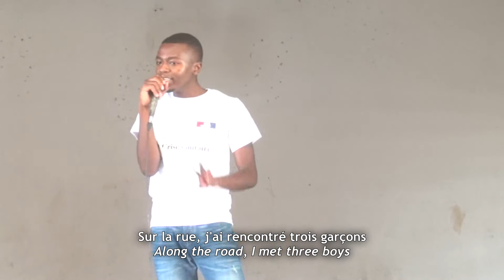2021 French Storytelling Competition - Godfrey - University of Malawi (Unima) - Ma Pecho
National Finals of French Storytelling Competition held  on 20th November 2021 at Domasi College of Education.
The competition was organized  under the theme "La crise sanitaire" by Jacaranda Foundation with support from the French Embassy to South Africa, Lesotho and Malawi with participants from Domasi College of Education, Mzuzu University and Unima.